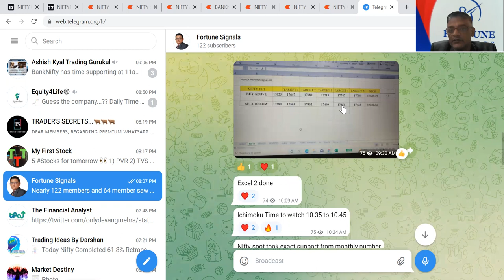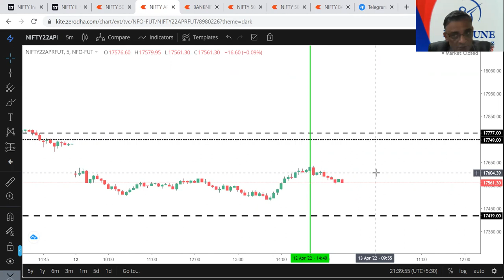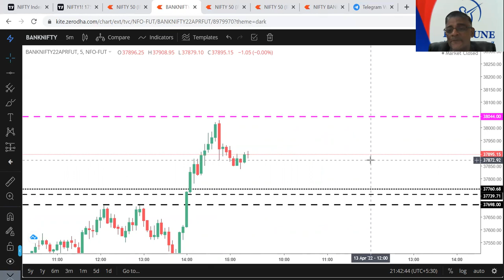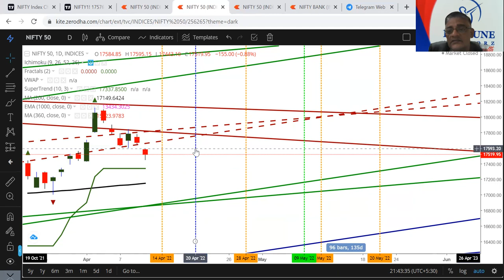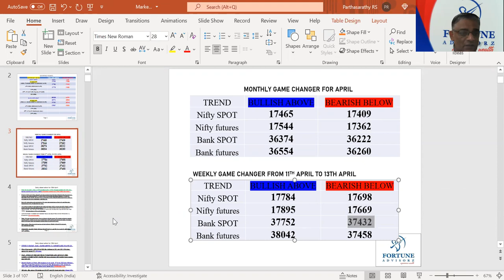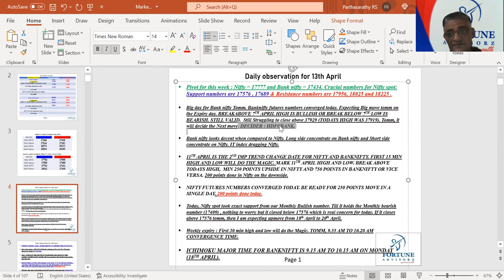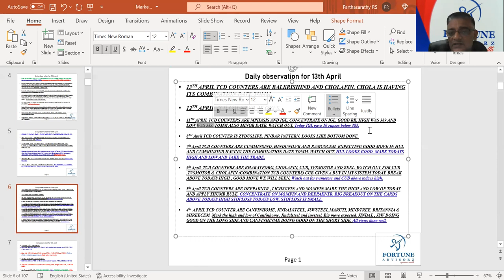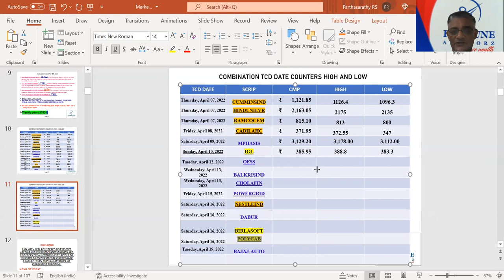DAILY FORECAST FOR 13TH APRIL - Nifty Prediction For Tomorrow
TOPICS COVERED ARE NIFTY BANKNIFTY HDFCBANK TVSMOTORS GAIL POLYCAB .

If you want to learn about "DAILY FORECAST FOR 13TH APRIL"    PLEASE click: ?

This video is presenting "nifty prediction for tomorrow" topic   but we   try to cover the following subjects:
-nifty analysis

This Yt channel has various other related videos concerning banknifty prediction for tomorrow, nifty tomorrow prediction and nifty analysis Please check them out :

Now that you have viewed my YouTube vid about nifty prediction for tomorrow did it assisted?
Please like the YouTube video to assist other people looking for banknifty prediction for tomorrow or nifty tomorrow prediction :)